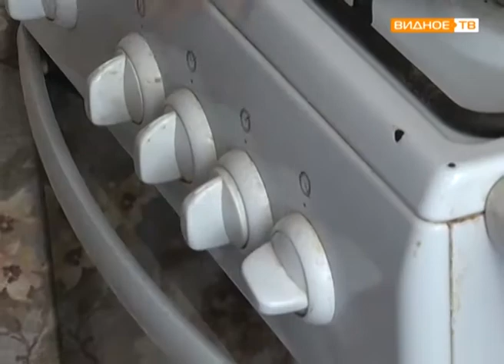БлагоВидное - юный видновчанин Максим Виноградов нуждается в нашей поддержке